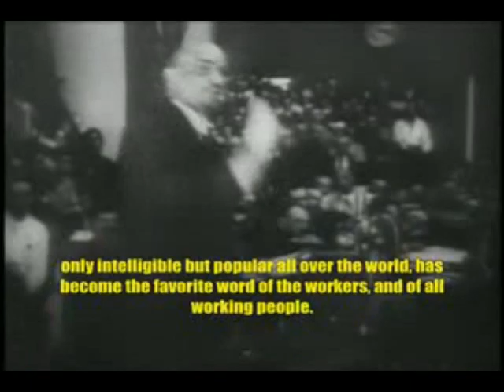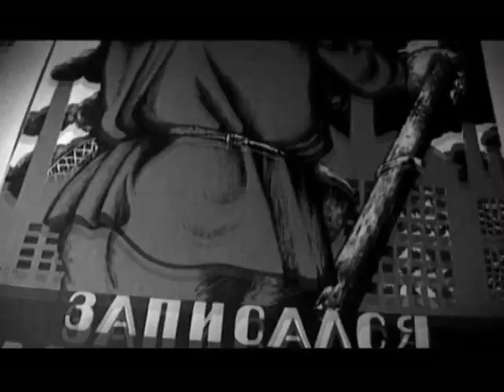Lenin's speech:What Is Soviet Power? / Ленин:Что такое Советская власть?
Ленин: Что такое Советская власть?
Lenin's speech:What Is Soviet Power?
Lenin hitzaldia: Zer da sobietar boterea?
Darkmatter1985-ri kopiatua
"What is Soviet power? What is the essence of this new power, which people in most countries still will not, or cannot, understand? The nature of this power, which is attracting larger and larger numbers of workers in every country, is the following: in the past the country was, in one way or another, governed by the rich, or by the capitalists, but now, for the first time, the country is being governed by the classes, and moreover, by the masses of those classes, which capitalism formerly oppressed. Even in the most democratic and freest republics, as long as capital rules and the land remains private property, the government will always be in the hands of a small minority, nine-tenths of which consist of capitalists, or rich men.

In this country, in Russia, for the first time in the world history, the government of the country is so organised that only the workers and the working peasants, to the exclusion of the exploiters, constitute those mass organisations known as Soviets, and these Soviets wield all state power. That is why, in spite of the slander that the representatives of the bourgeoisie in all countries spread about Russia, the word "Soviet" has now become not only intelligible but popular all over the world, has become the favourite word of the workers, and of all working people. And that is why, notwithstanding all the persecution to which the adherents of communism in the different countries are subjected, Soviet power must necessarily, inevitably, and in the not distant future, triumph all over the world.

We know very well that there are still many defects in the organisation of Soviet power in this country. Soviet power is not a miracle-working talisman. It does not, overnight, heal all the evils of the past- illiteracy, lack of culture, the consequences of a barbarous war, the aftermath of predatory capitalism. But it does pave the way to socialism. It gives those who were formerly oppressed the chance to straighten their backs and to an ever-increasing degree to take the whole government of the country, the whole administration of the economy, the whole management of production, into their own hands.

Soviet power is the road to socialism that was discovered by the masses of the working people, and that is why it is the true road, that is why it is invincible."

V.I. LENIN